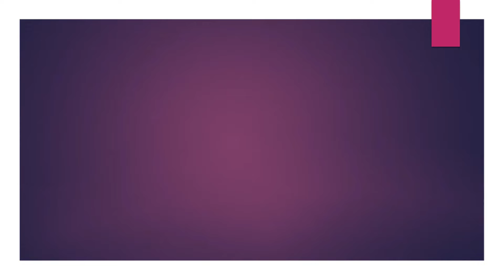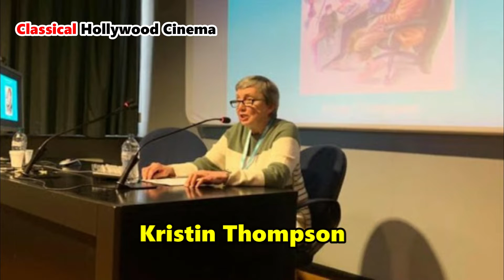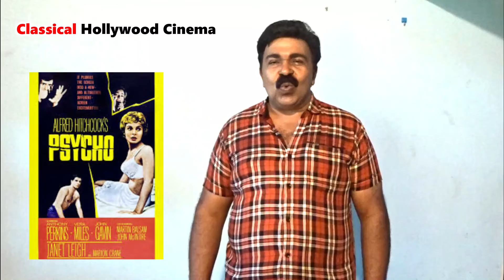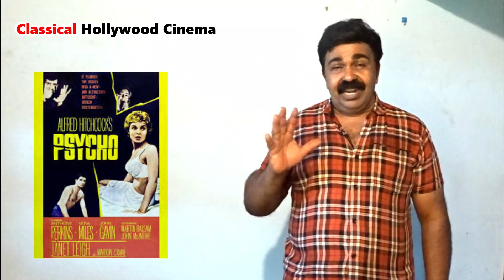Class 50 Film Studies Classical Hollywood Cinema/Classical Narrative Cinema -B.A Eng.Litt.Sem 5.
Film Studies-Classical Hollyiwood Cinema B.A Eng.Litt.Sem 5